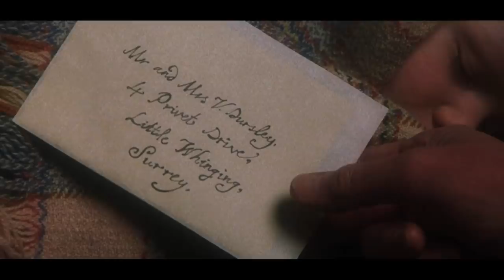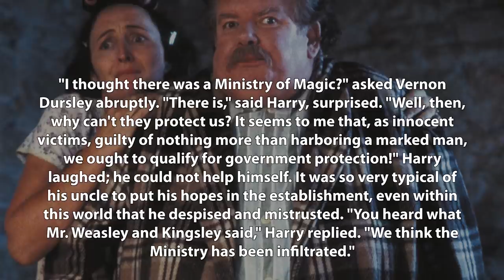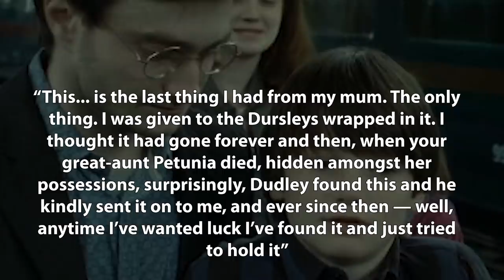What Happened to the Dursley's AFTER the Deathly Hallows? - Harry Potter Theory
Hey everyone,

Welcome to another installment of Harry Potter Theory. In this video, we’re going to be discussing The Dursley’s- Harry Potter’s cruel and unusual ‘adoptive’ (I use that term loosely) family. When Harry’s parents were murdered on Oct 31st 1981, the decision was made that Harry would be raised by his aunt Petunia and her family.

Though they hated any and all things magical, and were perhaps the antithesis of the sort of family that should adopt Harry, they were the safest option. When Lily died she cast a loving sacrifice, protecting Harry, and this sacrifice lived on in her sister. As long as Harry could call the home of the Dursleys his own, then he was safe.

The Dursleys were always massively critical of Harry- they didn’t like anything that was out of the ordinary- and all of a sudden Petunia was faced with raising her magical young nephew. Almost immediately they were hard on him, and showed clear and obvious favouritism toward their actual son- Dudley. They forced Harry to live in a cupboard under the stairs, tried to prevent him from attending HOGWARTS, and had always hid Harry’s past from him. While he did eventually end up attending Hogwarts (thanks to Hagrid), and was able to get away from them for a good portion of the year, he did still have to return to their tormentous home year after year. He really didn’t have a choice - he would HAVE to return there until he was finally old enough that his mother’s loving sacrifice would serve him no more. This is one of the primary reasons that Harry never went to live with the Weasley’s- where he was provided with a much more caring and nurturing environment.

So, year in year out Harry returned to their home out of necessity- but when we get to the final book/film, The Deathly Hallows, a bit of a shift occurs. This is for 2 reasons: 1. Harry is now 17 years old, meaning the loving protection from his mother is no longer present, and 2. The wizarding world is in complete and utter turmoil - with the danger even spilling over in to the Muggle world. Harry, who knows that the Dursleys will be targeted- eventually explains to them that their lives are in danger:

"The Order is sure Voldemort will target you, whether to torture you to try and find out where I am, or because he thinks by holding you hostage I'd come and try to rescue you. You've got to go into hiding and the Order wants to help. You're being offered serious protection, the best there is."

But Vernon Dursley doesn’t take this news lightly, and vehemently questions both Harry’s proposition as well as the danger that he’s in:

This eventually leads to the Dursleys leaving their beloved home, 4 Privet Drive, in search of a new, safer and more secure location. It’s the end of an era as they bid goodbye to the famous home, the original house with the bedroom under the stairs. But, where do they go next? What is next in store for the Dursleys? What happens to them after the fall of Voldemort and the end of the second wizarding war?

Thanks!

Jacob A. Cadmus
Samuel Kim